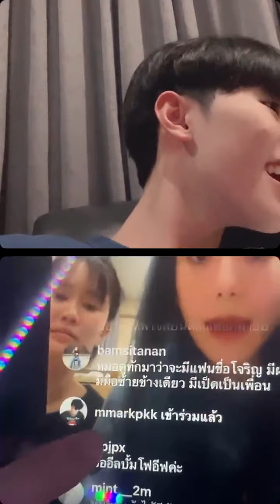[13.10.2021] Live IG : ppromxx_ & marc_m.c & mmarkpkk